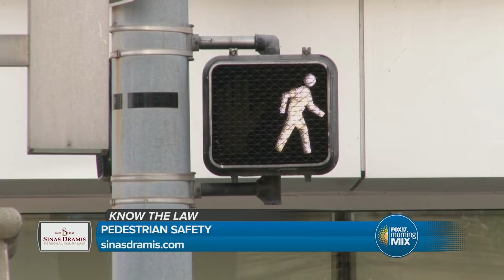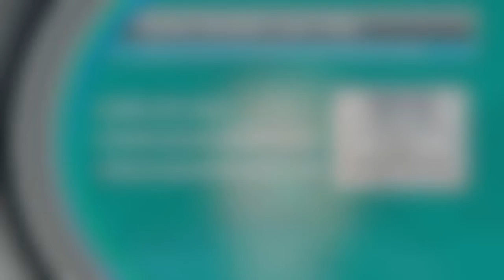Know the Law: Pedestrian Safety Law